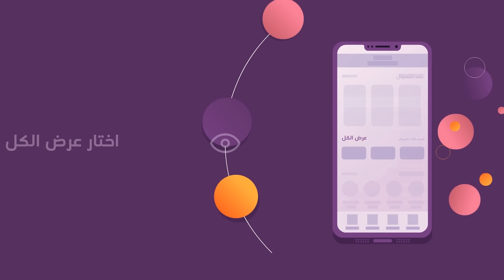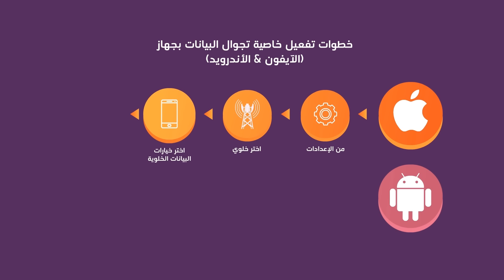STC - إذا مسافر الفيديو يهمك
خلّيك على تواصل وانت مسافر
فعّل خدمة التجوال الدولي بخطوات سهلة
وللمزيد تفضل بزيارة الرابط التالي